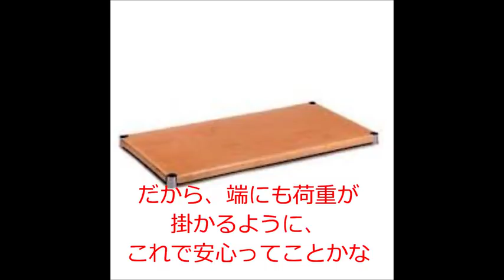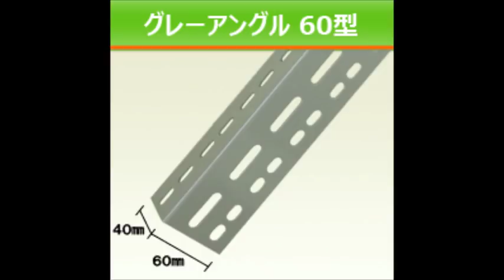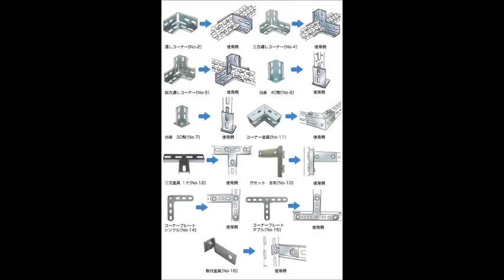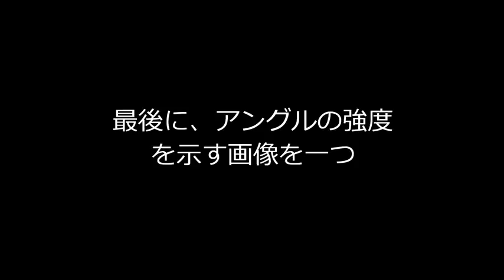【水槽11】水槽棚の比較 Comparison of tank shelf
どんな水槽棚使ってますか？

この動画は、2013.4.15.に投稿した動画の再投稿版になります。

動画の投稿はニコニコ動画で始めたのですが、その後youtubeに移ってきました。そこで今回は、ニコニコ動画にしか投稿していなかった動画や、収益化できていなかった昔の動画を、投稿しなおしていきます。

この古い動画の投稿はしばらく続きますので、よろしければ見てやってください。

Live Me ID : 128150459 「もりぞう アクアリウム」